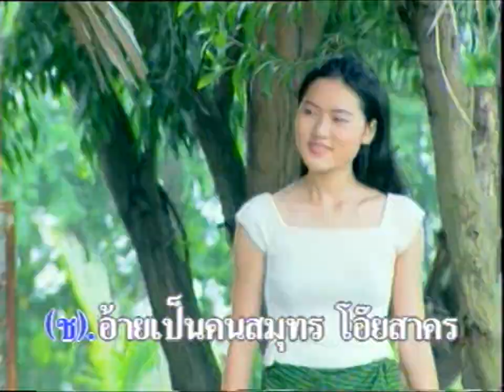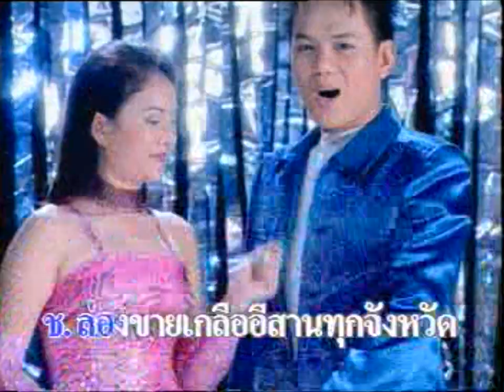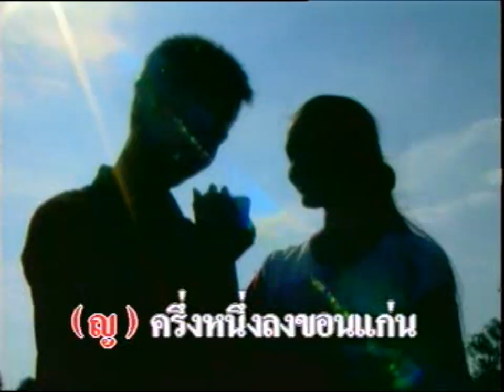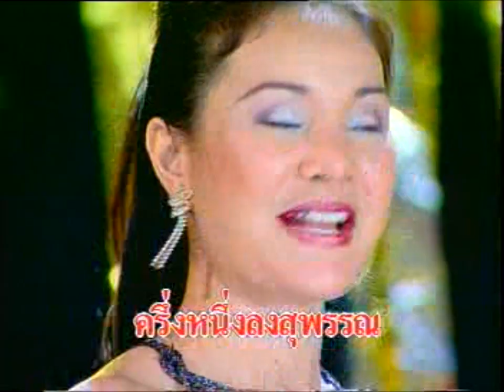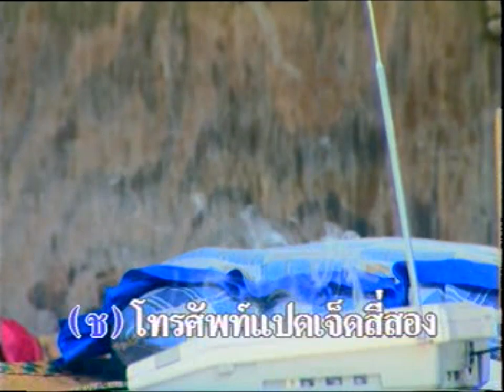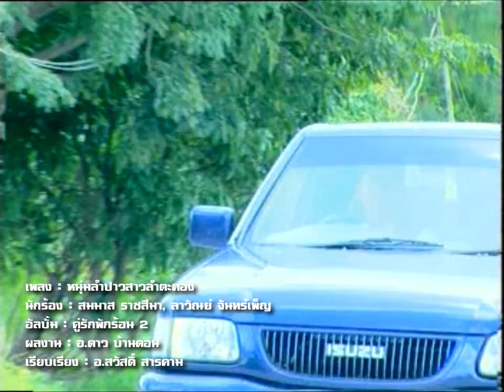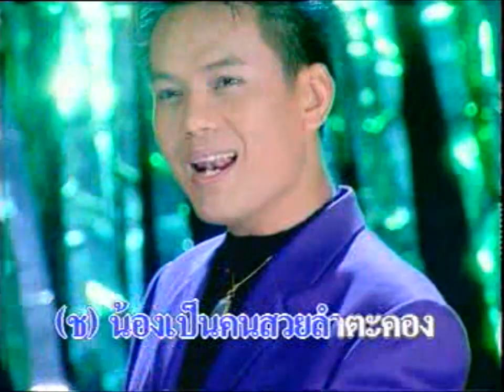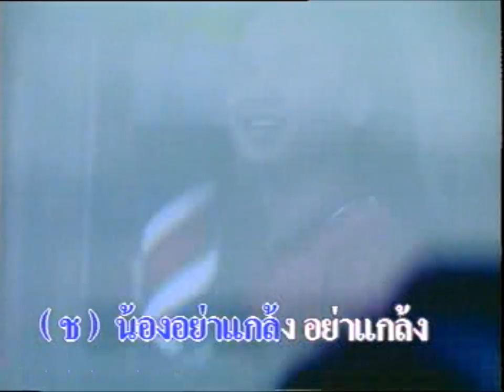รวมเพลงฮิต คู่รักพักร้อน สมมาส & ลาวัณย์ | ฮักน้องอย่าซูนคิง, จ้างลูกไปซื้อขนม, หนุ่มยาวสาวสั้น